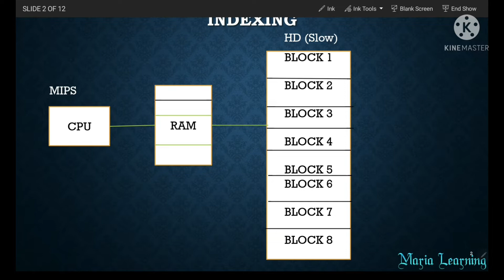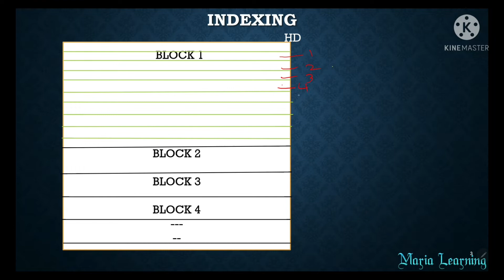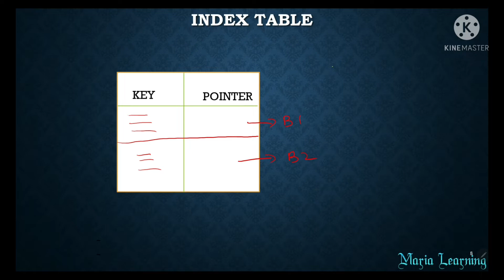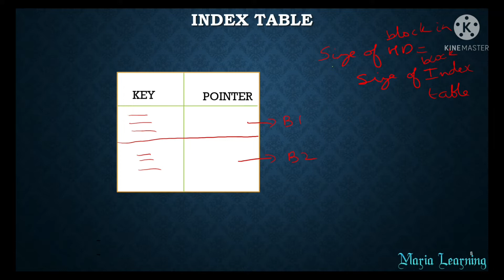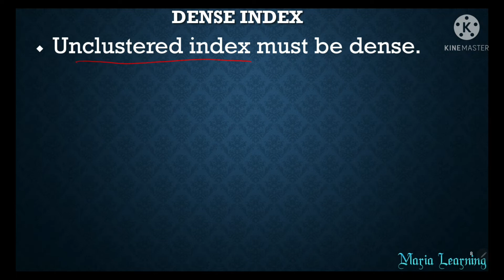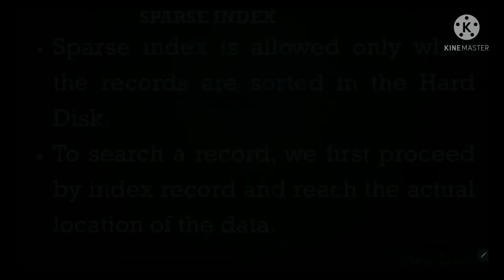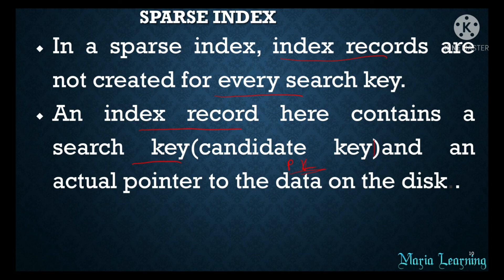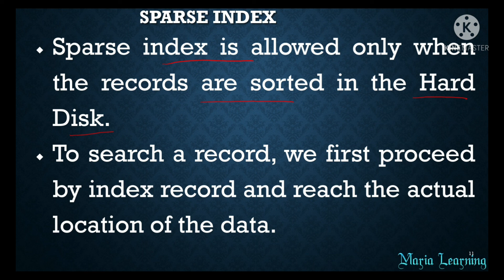Lecture 95 - Dense Index and Sparse Index in DBMS in Tamil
In this lecture, I have discussed about Dense Index and Sparse Index in DBMS .